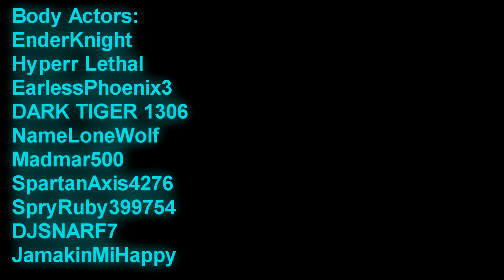Wanted - (A Halo: Reach Machinima Short)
A group of bank robbers devise a plan to infiltrate and rob a city bank. They all must play their part and not fail in order to succeed.

EnderKnightYT - Xbox One Gamertag
SLAY WILDE - Xbox One Gamertag
Jay194115 - Xbox One Gamertag
Zulu-Exa - Discord Username

More Halo: Reach Machinimas and Custom Games videos will be made. :D